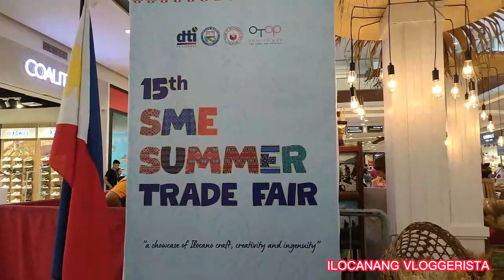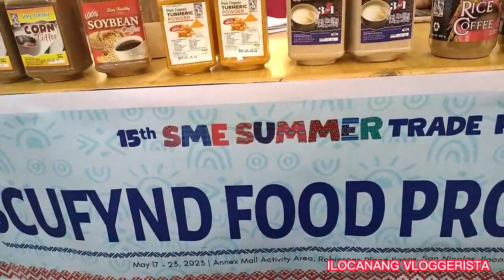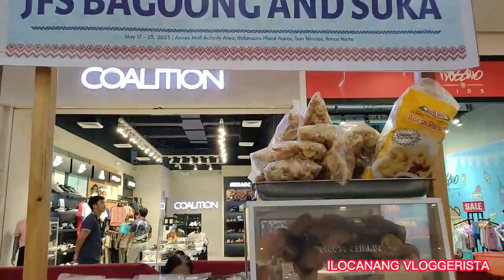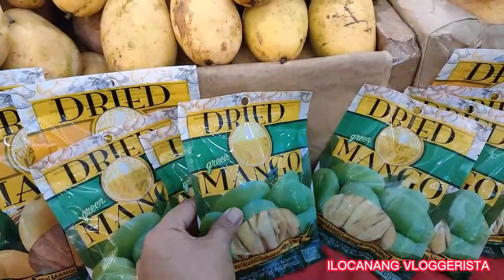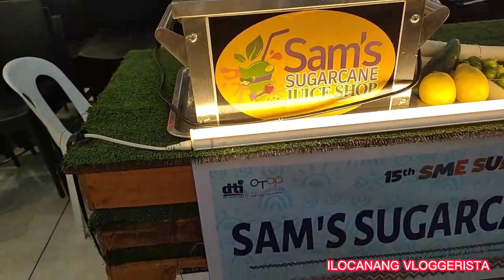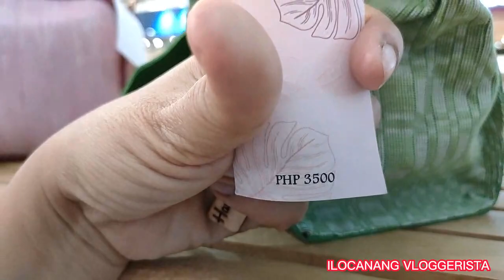Vlog #66 |Ilocos Local Products! Buti pumasok kami sa mall at nakatagpo ako ng mabait na subscriber.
Promoting our local products/ handicrafts dito sa Ilocos Norte.